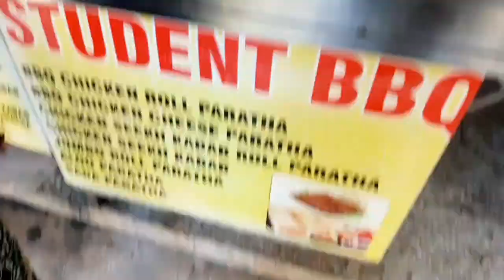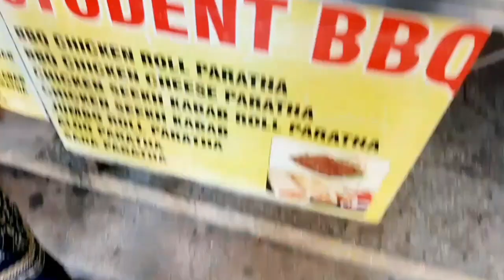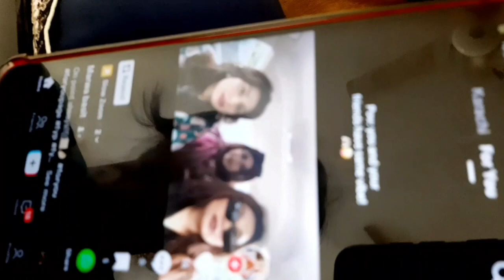A day in life 🧬🫶🏻 ||FJWU